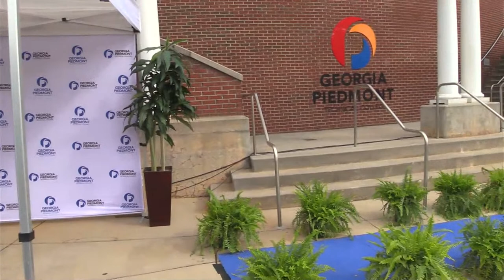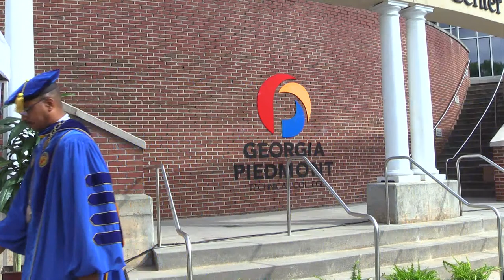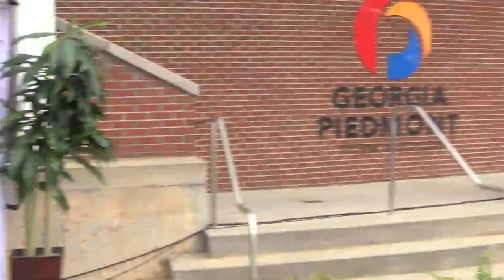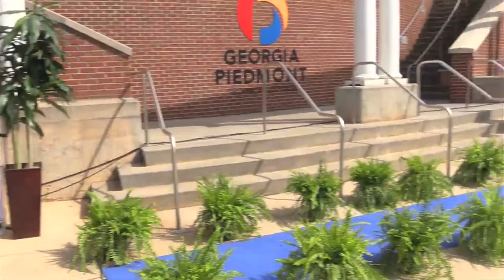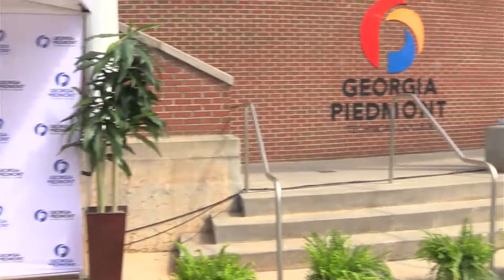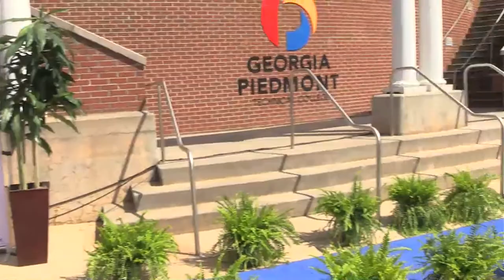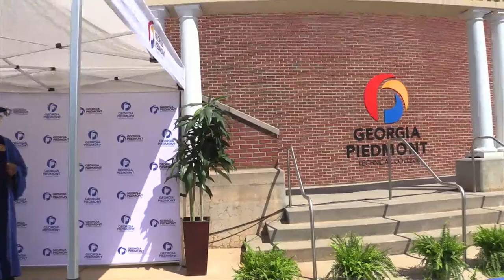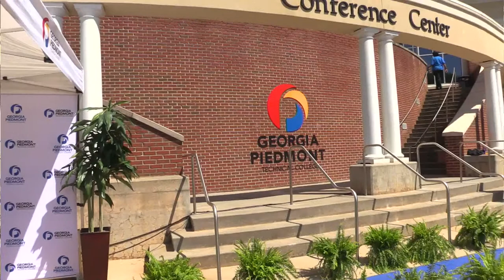Georgia Piedmont Technical College Commencement 2022